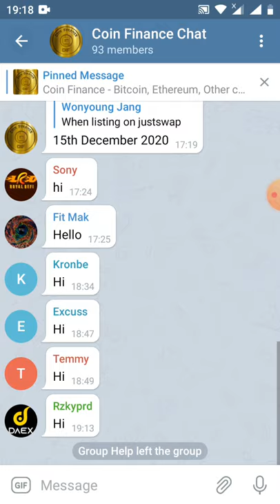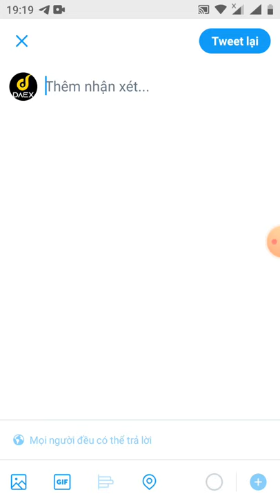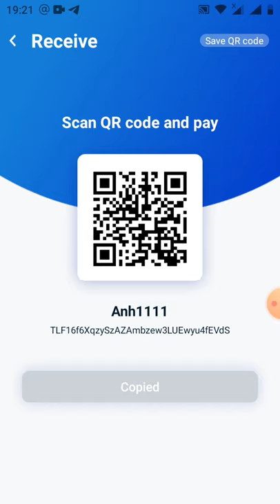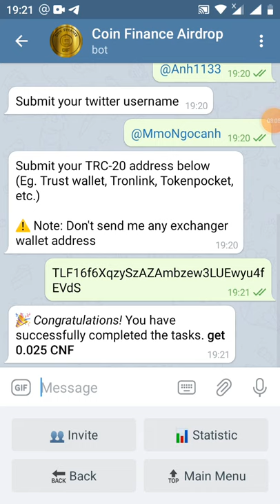HD nhận 0.025 CNF ~3$ / 1CNF ~120$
Hi Anh good luck!

Airdrop Balance:.0.025 CNF

Referral Balance: 0 CNF

👬 Referrals: 0